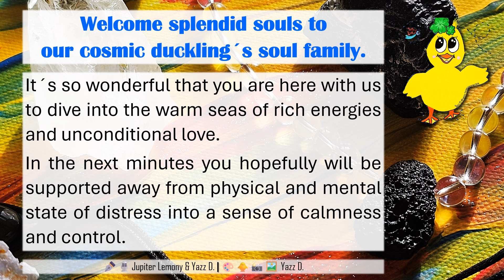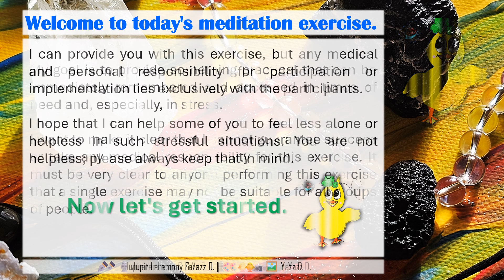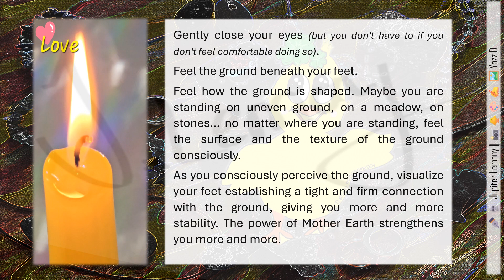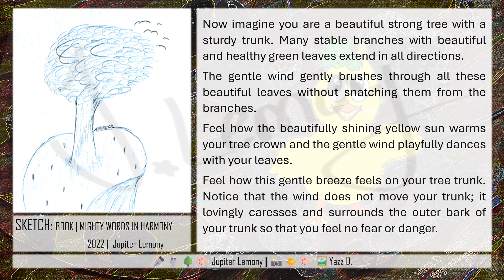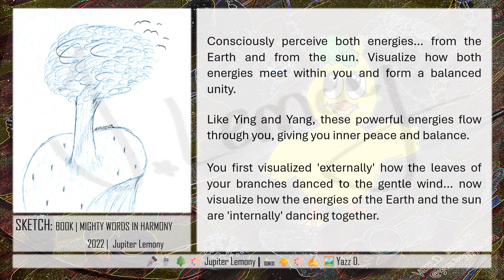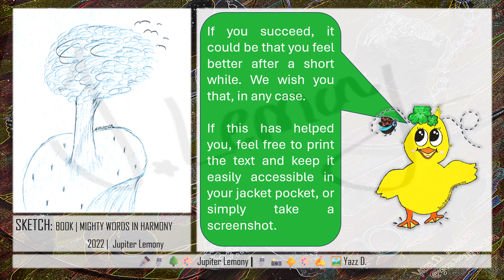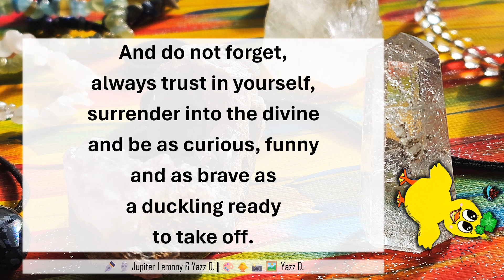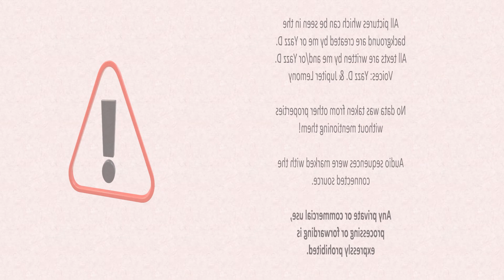🧘‍♂️🌒GUIDED GROUNDING MEDITATION SHORTY| NEW MOON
PILOT | TODAY: NEW MOON - GUIDED GROUNDING MEDITATION SHORTY🧘‍♀️
00:00 INTRO TRAILER
00:33 INFO THUMB
00:39 WELCOME & PROLOGUE
02:57 HARMONIC START-SOUND
03:00 GUIDED MEDITATION
08:14 CLOSING WORDS
10:42 HARMONIC END-SOUND
10:48 EPILOGUE & THANKS
11:35 END CREDITS incl. COPYRIGHT

Welcome splendid souls to our cosmic duckling´s soul family. It´s so wonderful that you are here with us to dive into the warm seas of rich energies and unconditional love. In the next minutes you hopefully will be guided away from your physical state into the deeper senses of your mind and soul.
I would like to thank you for bringing up your trust and your will to experience this guided mediation together in a virtual group. For me, it´s exciting to travel into these realms with you peeps and I´m happy if I could even help some of you to find new aspects of yourself, find a moment of piece or to just relax.
I'm a cosmic duckling.
We're a cosmic family.
We love our cosmic family.
Everyone, is an individual! This should never be forgotten! So, naturally there´ll always be deviations in personalities. Otherwise, we wouldn´t be individuals. We don´t accept discriminatory comments or hate speeches on our channel. We stand for justice, respect, humanity, tolerance & diversity.
🌻Jupiter Lemony:
•author, reader, video creator, canvas creator for cosmic duckling, creator  of thr tree sketch-(from the Book: Mighty Words in Harmony | 2022 | Jupiter Lemony)

🌻Yazz D. | @its_me_YazzD
•support, co-creator of “COSMIC DUCKLING + LADYBUG”, background pic, candle light vid

💡Please don´t use anything without permission from the owner, author, creator etc. Any private or commercial use, processing or forwarding is expressly prohibited. Copyright incl.